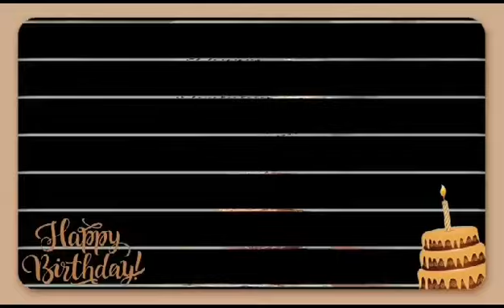happy bday iqrar ul hassan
fans wishes iqrar ul hassan 36th birthday